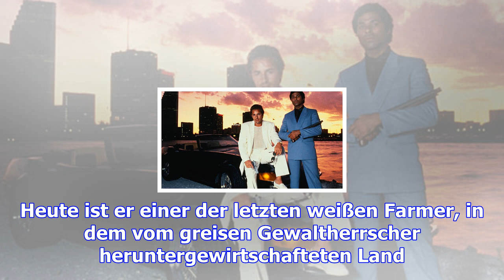Nach dem putsch in simbabwe: „wie in der ddr nach dem fall der mauer“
Interview von LW-Korrespondent Philipp Hedemann Als Robert Mugabe 1999 begann, weiße Farmer illegal ...